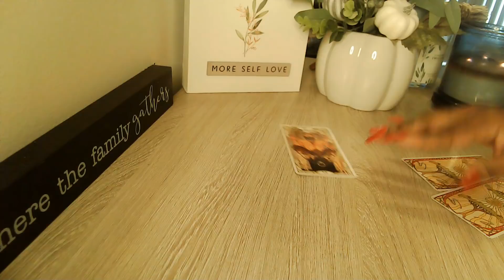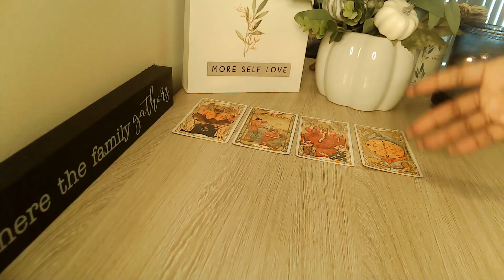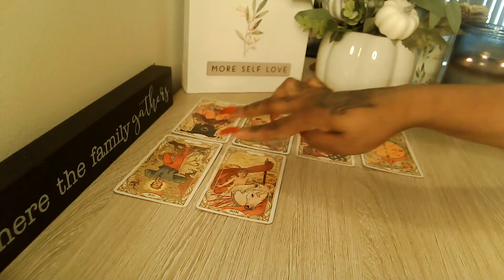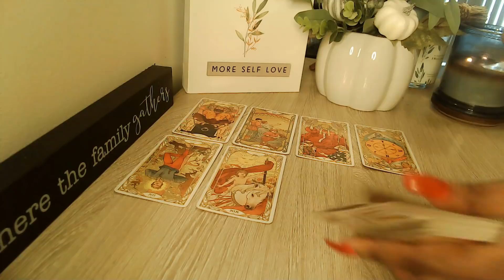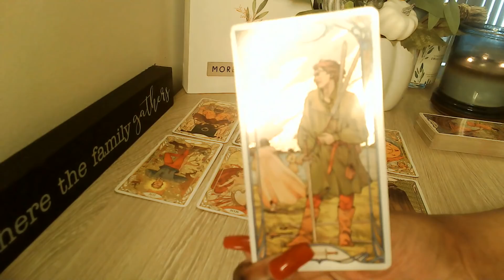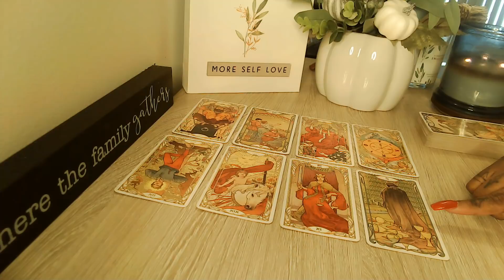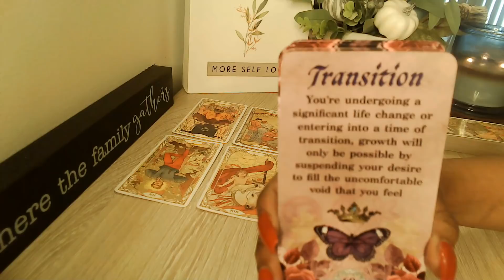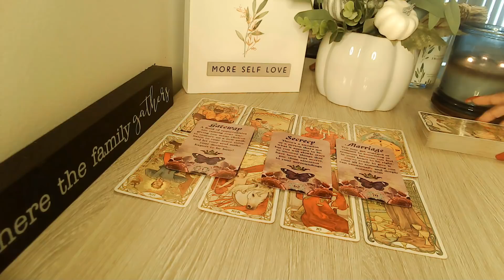TAURUS What Are You About To Find Out??!! 👀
Welcome, Everyone!! 👋